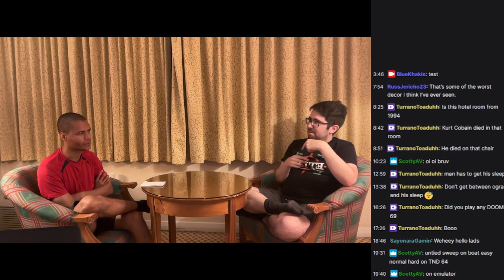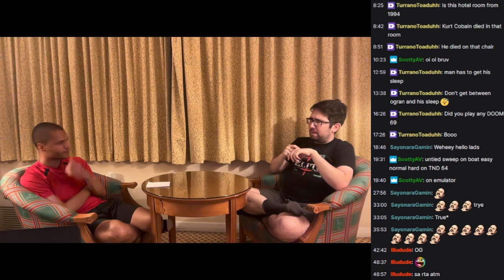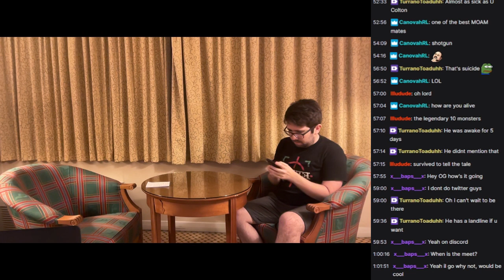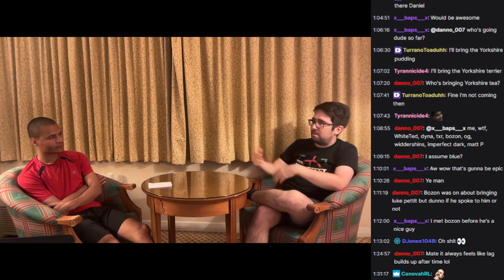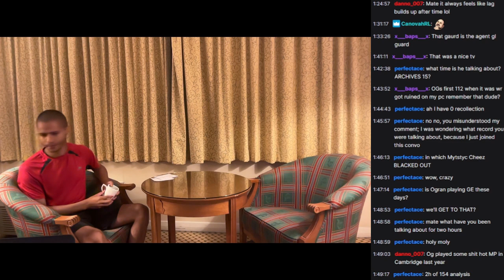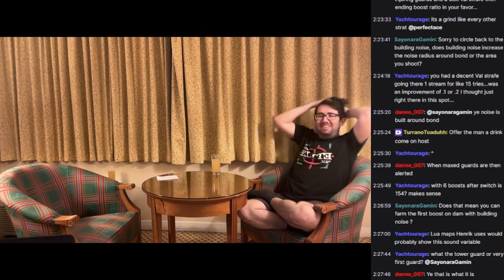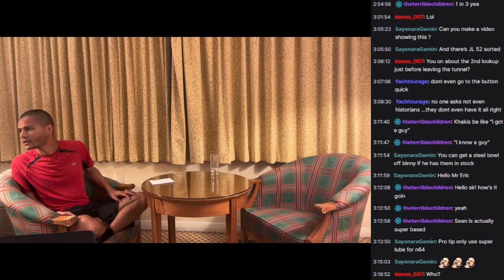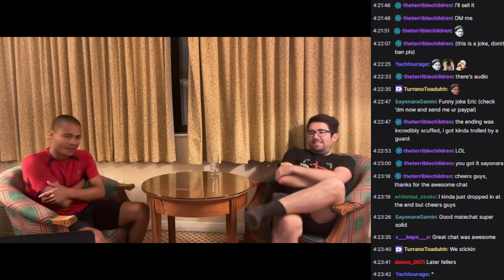MateChat 2023 Episode 5: Ogran